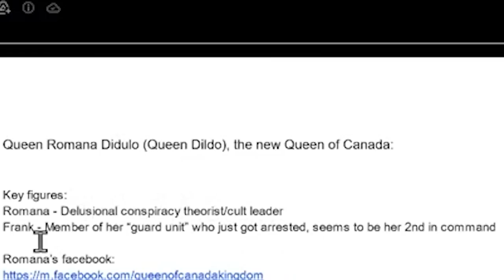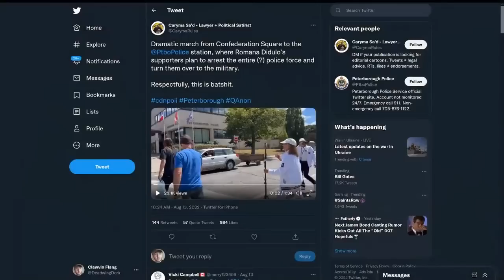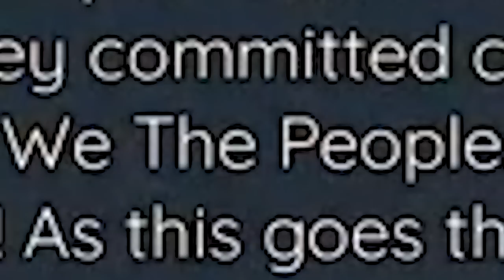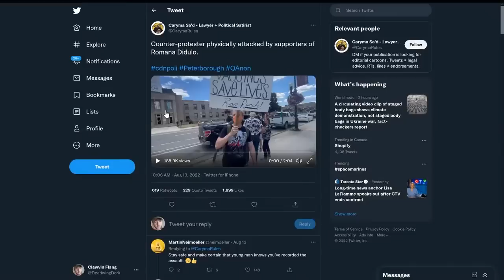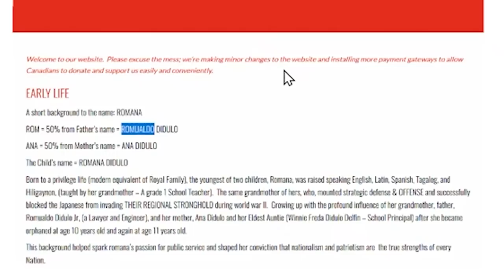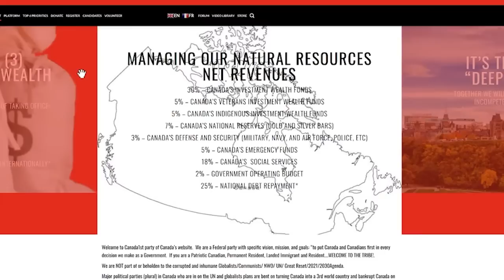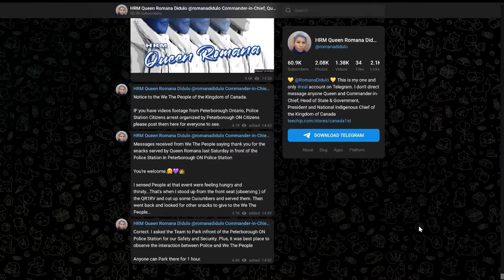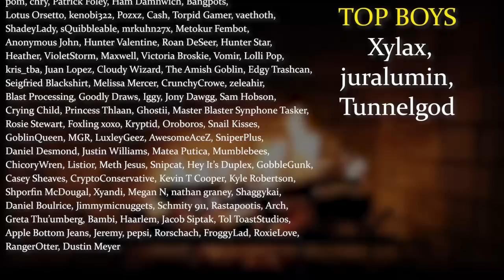Queen Romana's Bizarre Adventure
Today we investigate "Canada's Jan. 6th" - the attempted uprising by Canada's/The Philippines' holy Queen of Qrazy, Romana Didududlodidldo. NOTE: finishing this video does not guarantee that you'll be rewarded with sardines and veggies.